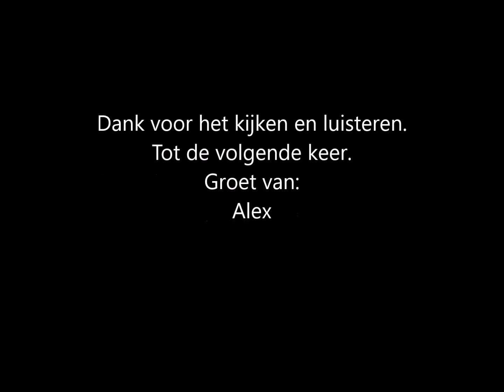Instrumentaal You better move on op de gitaar door Alex Goeree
Mijn interpretatie van You better move on, bekend geworden door The Stones begin 60' er jaren. Ik gebruik: Hall & Collins Echo, Boss GE-10, Vox AC30 en een Fender Stratocaster. BT is van: Karaoke MP3